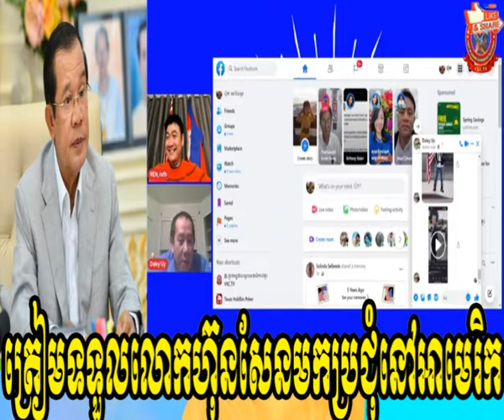ត្រៀម​​ទទួល​លោកហ៊ុនសែន​មក​ប្រជុំ​នៅ​អាមេរិក, khmer hot news, VOA, RFA khmer